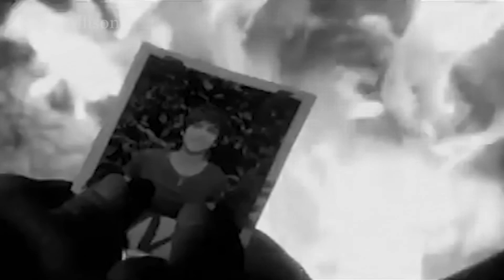Like I loved you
Hacía mucho tiempo que no editaba nada, la verdad es que a parte de que he estado muy estresada no he tenido ideas ni tiempo para ver contenido. Es un poco simple, pero bueno... poco a poco mejor jaja.
Con esta nueva normalidad mis ideas no fluyen tanto :(